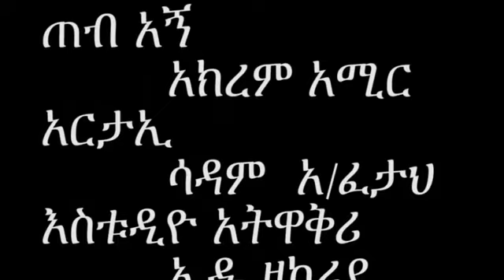feysal suleyman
2007E.c tax audit team leader